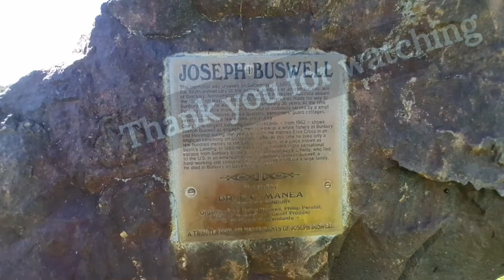Bunbury Western Australia Visit/Mariza Beato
Take a look the beauty of Bunbury. Certain place we visited and wanted to share it with you wonderful people.